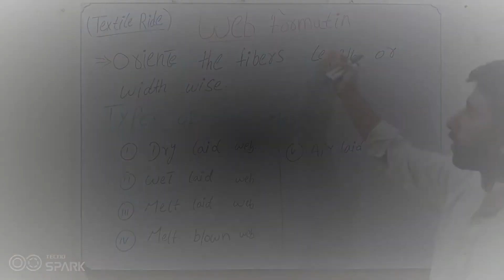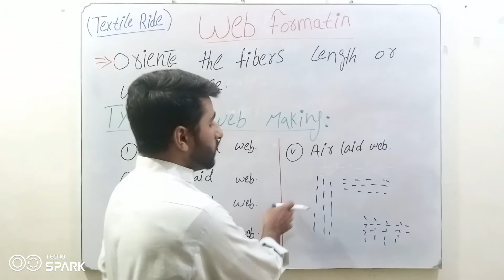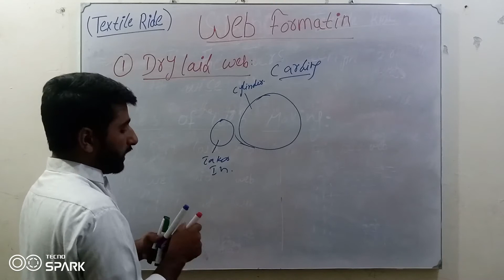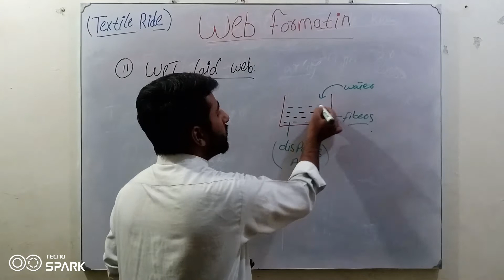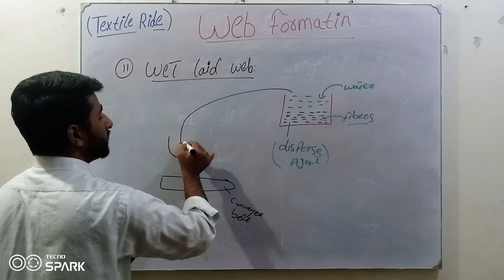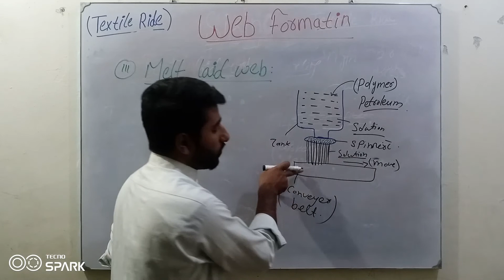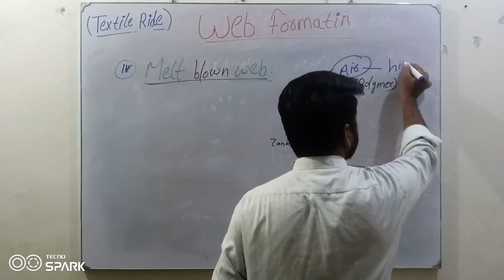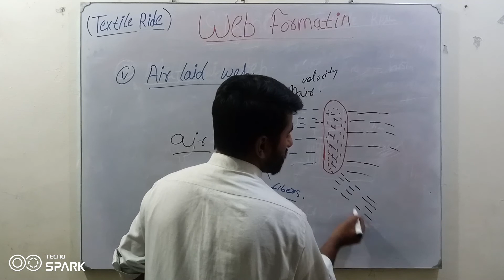Web formation | Non-woven fabric | Types of web formation | Textile Ride | Urdu/Hindi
Hello Friends.
Welcome to "Textile Ride"
Topic: Web formation | Non-woven fabric | Types of web formation | Textile Ride | Urdu/Hindi

Web Formation:
Orientations of fibers length wise or width wise as known as web formation. The fibers is oriented for to bound the web and make non-woven fabric.
Methods of making web:
1. Dry laid web:
The dry laid web is basically carding web. when the cylinder of carding throw the fibers on the doffer proper speed so the doffer snatch these fibers continuously & make web from it. Here is no any chemical or water involve that's why its known as dry laid web.

2. Wet laid web:
The fibers disperse in water by dispersing agent in the tank & then fall down it on the conveyer belt (Perforated)  which move at specific speed. Now the water is move out by perforation and the fiber lay down on the belt which make web continuously.  The thickness and thinness is adjust by the speed of conveyer belt.

3. Melt laid web:
The synthetic polymer which is petroleum based extruded from  the spinneret on the surface of conveyer belt in the solution form which make web or film. After the web making the dryer section dry it to fix this web and make fabric. In this case the belt is not perforated.

4. Melt blown web:
The melt blown web method is same as melt laid web but the difference is to extrude the polymer with high velocity of air which make good and high oriented web.

5. Air laid web:
The fibers is dispersed with air stream and then streak on the perforated drum. Now the air is gone through perforation and the fibers lie on the surface of drum which make the web. The drum is continuously rotating which making the web continuously.
All these are the methods of manufacturing the non-woven web.